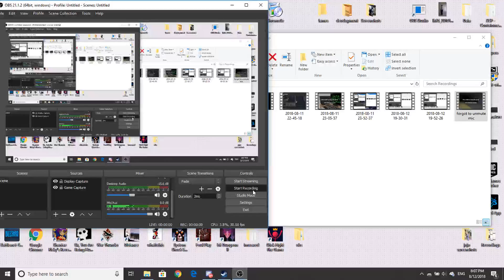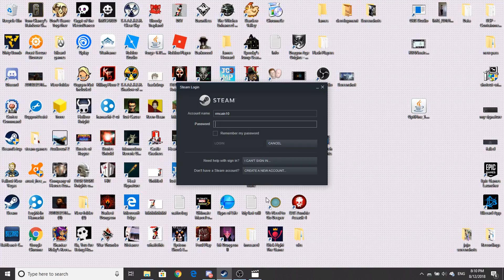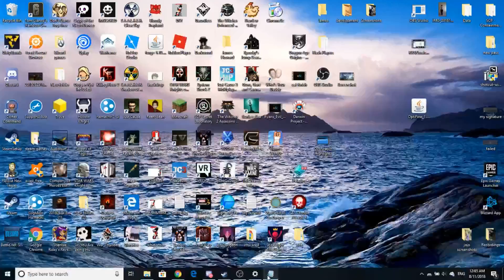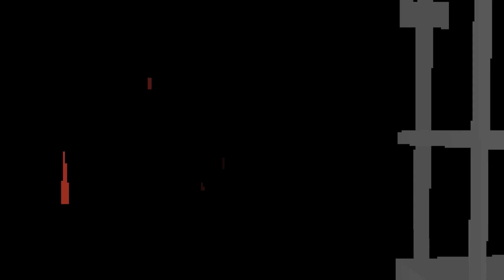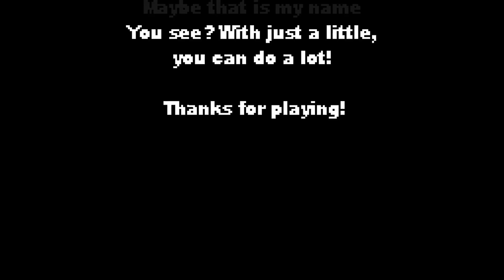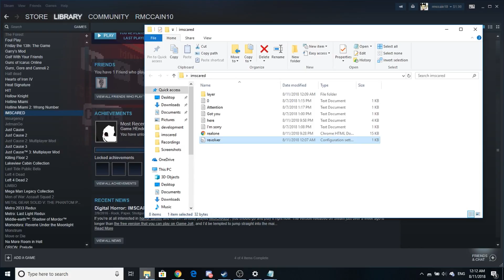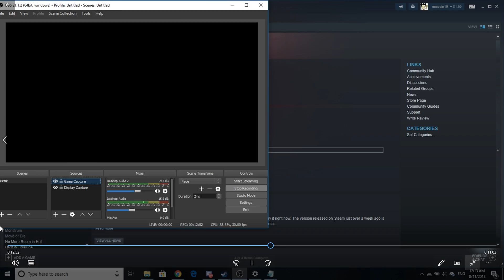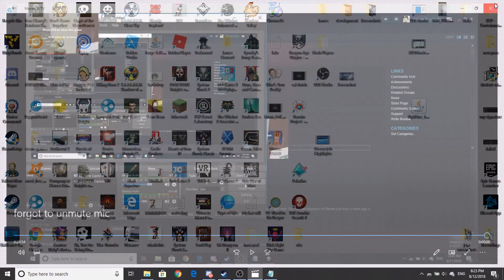How could i mess this up?! IMSCARED Part 8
DEVELOPER: Ivan Zanotti's MyMadnessWorks
PUBLISHER: Ivan Zanotti's MyMadnessWorks